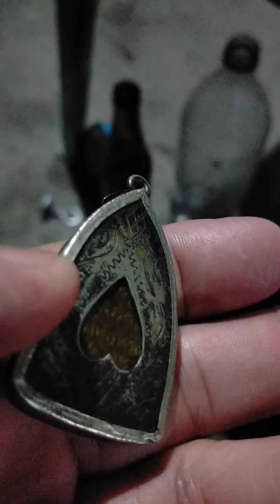รุ่นนี้❗💯ไม่ตายโหง💯❗💥พ่อทวด